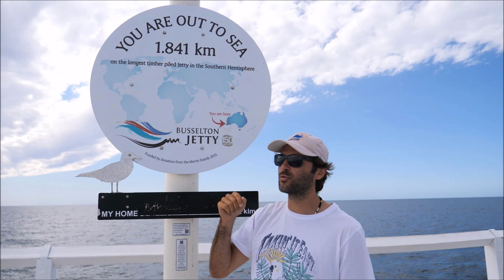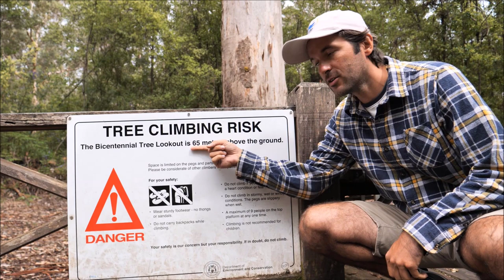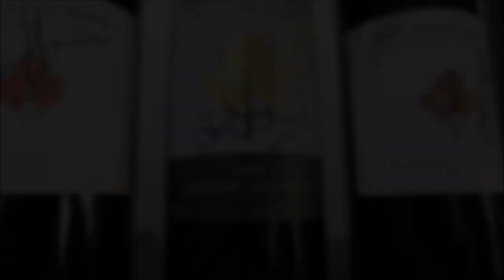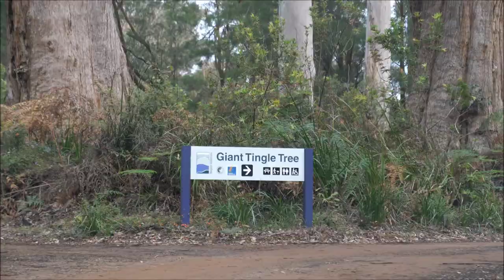Dookoła AUSTRALII |Etap10/21| Winnica, dzikie fale, mega-drzewa i kangury na plaży |Dobrze Pojechane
Australia. Winiarnia. Test wina. Gigantyczne drzewa. Gigantyczne fale. Kangury na plaży. Skalna fala. Skalny zamek. Długie molo. Pociąg na molo. Ocean południowy.

0:00 Kolejka na molo w Busselton 1841 metrów
2:06 Wspinaczka na eukaliptusa giganta 65 metrów
6:20 Drzewa Karri Eukaliptusy giganty
7:40 Odwiedzamy winnicę w Margaret River
9:08 Testujemy australijskie wino
11:45 Eukaliptusy Jacksoni gigantyczne drzewa
14:00 Park Narodowy Torndirup
15:46 Dziura ziejąca powietrzem
17:14 Muzeum wielorybnictwa
20:44 Skalny zamek i balansujący skały
22:39 Skalna fala
25:05 Kangury na plaży

Docieramy do Australii południowo-zachodniej. Ten uroczy kraniec kontynentu obfituje w atrakcje. Zaczynamy spokojnie odwiedzając molo, po którym jeździ kolejka. Następnie udajemy się do lasu, aby podziwiać gigantyczne eukaliptusy i wspiąć się na jeden z nich. Zaraz po tym odwiedzamy jedną z winnic, z których słynie rejon i próbujemy lokalnego wina.
To nie koniec. Docieramy do wybrzeża, gdzie witają nas olbrzymie fale Oceanu Południowego. Tu również zwiedzamy stację wielorybniczą, aby dowiedzieć się więcej na temat tego jak i dlaczego polowano na wieloryby.
Odbijamy w głąb lądu, aby odwiedzić skalny zamek i nietypową skalną falę, gdzie próbujemy naszych sił jako surferzy.
Na zakończenie powrót nad Ocean i wizyta w sztandarowym australijskim miejscu, czyli Lucky Bay, gdzie na plaży często wygrzewają się kangury.